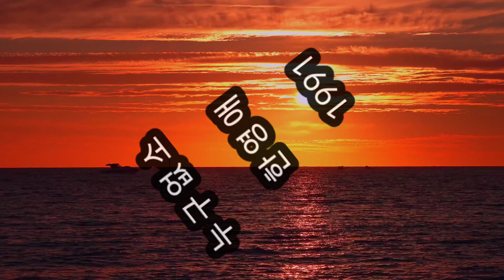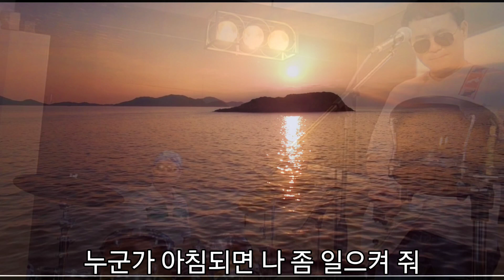누구없소 한영애 드럼연주 7080가요 라이브 노래방애창곡 콘서트7080 인기가요 music 대중음악 싱어게인 멜론 신촌블루스 대학로 연극배우 나는가수다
신촌일대에서 그냥 노래를 좋아해서 노래를 부르고 있었는데 1976년 해바라기의 리더 김의철의 발탁으로 가수로 데뷔하게 되었다. 한영애 자신은 1986년 데뷔라고 말하는데 그 이유는 자신의 솔로 앨범 1집을 발매한 게 이때이기 때문. 여하튼 한영애는 해바라기 1, 2집에서 보컬로 활동했다.

그녀는 일련의 사태로 가수 생활에 회의를 느끼고 있던 차에 친구의 대학 졸업 작품을 보러 갔고 그 뒷풀이 현장에서 연극 배우를 해보지 않겠느냐는 제안을 받게 되었다고 한다. 이에 한영애는 주저없이 배우로 방향을 틀었다. 서울예술대학 연극과 출신이기도 하니.

6년에 걸쳐 연극 배우로 활동한 후 3년 정도 공백기를 가진 한영애는 자신의 길은 가수라고 생각해 다시 가수로 돌아오게 된다.

 1986년 1집 "여울목"을 냈으며 이 음반은 큰 호응을 얻었다.

동시에 1986년부터 신촌블루스 활동을 하는데 신촌블루스 1집 "신촌Blues"에서 소울풀한 창법을 보여줘 큰 반향을 얻었다. 이어서 1988년 자신의 2집 앨범인 "바라본다" 를 냈는데 이 음반은 한영애의 대표곡들이 수록된 명반이 되었다.

가 사

여보세요

거기 누구 없소

어둠은 늘 그렇게

벌써 깔려있어

창문을 두드리는 달빛에

대답하듯

검어진 골목길에

그냥 한번 불러봤어

날 기억 하는

사람들은 지금 모두

오늘밤도 편안히들

주무시고 계시는지

밤이 너무 긴 것 같은 생각에

아침을 보려

아침을 보려 하네

나와 같이 누구 아침을 볼

사람 거기 없소

누군가 깨었다면

내게 대답해 주

여보세요

거기 누구 없소

새벽은 또 이렇게

나를 깨우치려

유혹의 저녁 빛에 물든

내 모습 지워주니

그것에 감사하듯

오늘을 기억 하는

사람들은 지금

벌써 하루를 시작하려

바삐들 움직이고

아침이 정말 올까 하는 생각에

이제는 자려

이제는 자려하네

잠을 자는 나를 깨워 줄 이

거기 누구 없소

누군가 아침 되면

나 좀 일으켜 주

누군가 아침 되면

나 좀 일으켜 주

누군가 아침 되면

나 좀 일으켜 주